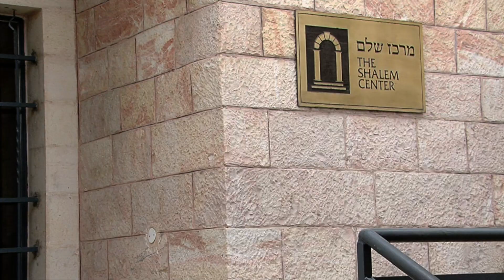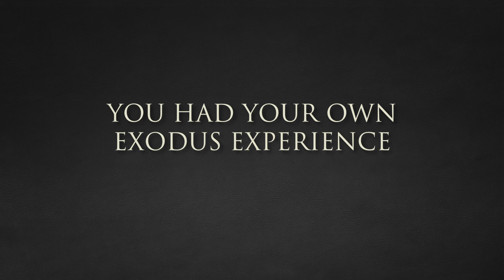Was Moses a Revolutionary? Prime Minister Benjamin Netanyahu and Natan Sharansky answer this.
What is the Patterns Of Evidence Film Series?
Patterns of Evidence is a documentary film series that travels through the Bible, investigating evidence of its historical credibility, the accuracy of its transmission through the centuries, and how it impacts the modern world.

Timothy Mahoney is an award-winning investigative filmmaker, raised as a Christian, who now has the same question that many today are asking: Did the stories recorded in the Bible really happen?

In this film series, he sets off to seek answers by traveling to the locations where biblical events are said to have happened. Along the way, he interviews leading archaeologists and scholars from all over the world who argue all sides of the debate about the credibility of the Bible. The biblical stories are retold, accompanied by dramatic reenactments and special effects.

Patterns of Evidence lets the viewer draw their own conclusions as it takes them on a journey to the ancient world of the Bible. This refreshingly balanced approach is inspiring and intellectually challenging for both skeptics and believers alike, providing profound new evidence that affirms the Bible.

Thinking Man Films is the production company for the Patterns of Evidence film series and television programs. Thinking Man Media is the book publishing, curriculum development, and distribution company for Patterns of Evidence media.

-- Patterns of Evidence Films --
► "The Exodus" - Is the history found in the Bible credible? Is there any physical evidence to support the biblical story of the Exodus? An in-depth investigation by filmmaker Timothy Mahoney searches for answers to these questions amid startling new finds that match the Bible’s account of the Exodus from Egypt.

► "The Moses Controversy" - ​The film uncovers a new pattern of evidence that some believe link the Israelites to the world’s first alphabet. Was this a divine gift necessary for the Israelites to read the words given to Moses at Mt Sinai?

► "The Red Sea Miracle" - In this investigation Timothy Mahoney examines the journey to the crossing location, looking at two competing views of the Red Sea Miracle.  The investigation raises giant questions about the real location for the crossing site and its implications on your view of God. The answers to these questions point to one of two very different realities.

► "The Red Sea Miracle II" - How could thousands of feet of water be parted at the Red Sea? Or was the sea merely parted by the act of wind in nature, through a shallow Egyptian lake? Mahoney investigates these locations to see if any have a pattern of evidence matching the Bible.  This cinematic journey leads him to inquire… “Do miracles still happen today?”

-- Endorsement --
“Patterns of Evidence is an engaging, visually pleasing and fascinating piece of film-making, whatever one believes.”  – Rabbi Adam Jacobs, Huffington Post

“Could this be a ‘Restore to Factory Settings’ moment? . . . Truth matters. People want to know the answers.”   – Gregory Alan Thornbury, Christianity Today

-- Awards --
Winner of 13 film festival awards in 2014 including:
► Best Director - Worldfest Houston
► Best Picture - ICVM
► People’s Choice Award - Magnolia International Film Festival
► Best Cinematography, Best Sound, Best Editing - RealHeart International Film Festival Toronto

In Israel, Tim Mahoney also had the privilege to speak with the Prime Minister. Although seen by most as a political figure, Benjamin Netanyahu was also an author and historian like his father tell me about the effect the Exodus has had upon civilizations in the last 3,000 years.

"Moses was the greatest revolutionary of all time. Remember that in antiquity, there were grand empires that were based on one principle; and that is slavery and Moses challenged that twice. He challenged it by taking his people who were slaves in bondage in Egypt and freed them. He took them to their promised land. But he also challenged it by providing a code, a moral code, for mankind that said that it is not the king or the emperor that decides the law. There's a higher law, and that higher law means respect for your fellow man and it also means that you had to be free.